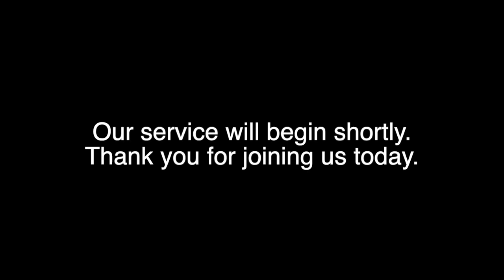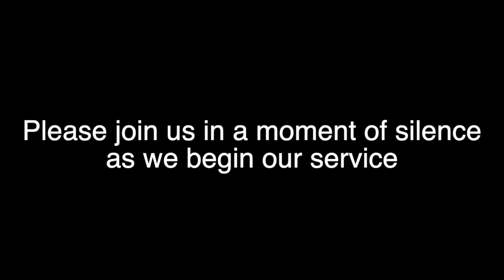6/6/62020 Service of Lament and Repentance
In response to the lethal racism we have been experiencing in our country, we offer this service of lament and repentance. Thank you for being here with us to grieve and to pray for change.